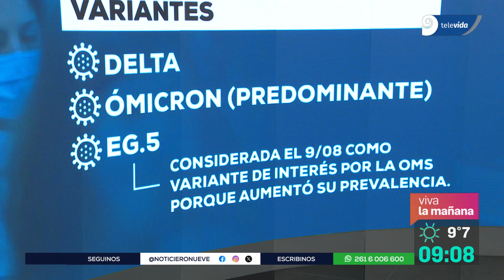Nuevas cepas de COVID19 | Dos casos detectados en Argentina